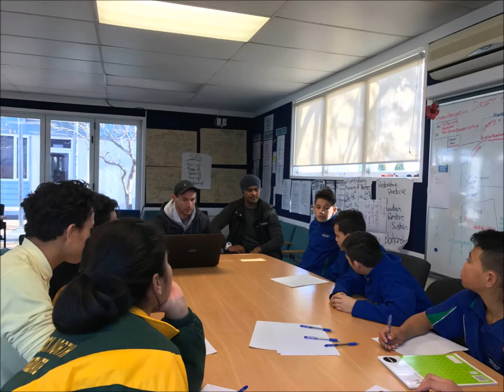Conrad Waitoa invites Junior Armstrong & Jorian Tangaere to speak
Junior Armstrong & Jorian Tangaere from Sports Hawkes Bay spent the afternoon talking health and well-being